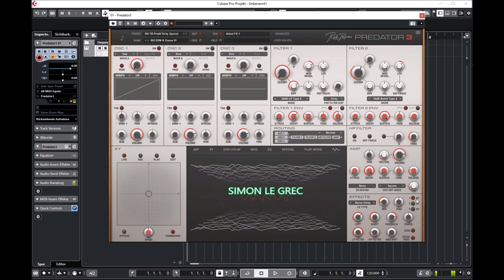Rob Papen | Predator 3 | EDM & Dance Soundbank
Predator-3 is the successor of a legendary synthesizer. Both versions 1 and 2 have inspired many artists and composers throughout the years and it has made an appearance on countless music tracks!

As before, it combines a large library of over 6400 quality presets and cutting-edge features to make this your go-to synth for contemporary music production of any kind.

The user interface has been re-designed so that all essential main controls are visible on screen, making it interactive and incredibly easy to use.

With Predator-3 we have integrated many new features into the Arpeggiator, added Multi Envelopes, added an ‘Audio Follower input’ for Side Chain control, and last but not least it has also received the analog-modeled sound code from B.I.T. which allows an uncompromised audio quality for analog types of sound or hybrid wavetable sounds!

Shipped with a large collection of inspirational Presets, Predator-3 is a unique synthesizer concept that combines user-friendliness and deep sound design features in one amazing product.

Presets Preview:
00:00 Chords
00:38 Brasses
00:56 Leads
02:48 Pads
03:35 Morph Piano
03:56 Lead ARP´s
04:29 Stabs
05:32 TB Seq